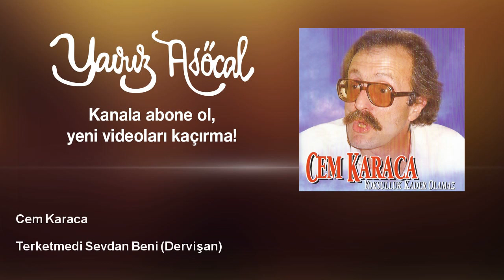Cem Karaca - Terketmedi Sevdan Beni - Dervişan